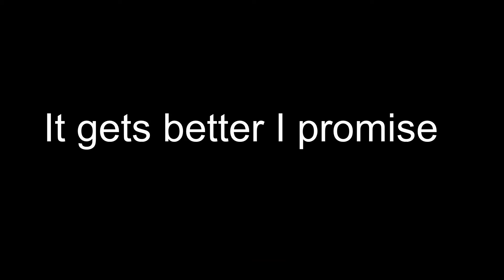A Way Out Part 2 (Gotta find out Poop Chisel)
Gotta find out poop chisel to get us 1 step closer to breaking out of this DUMP!!!